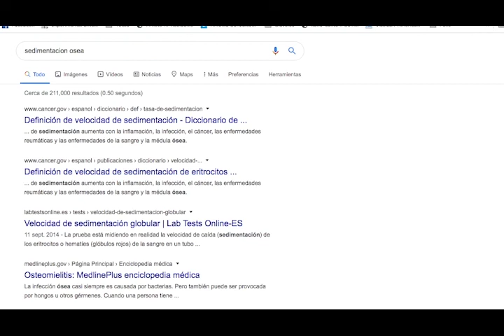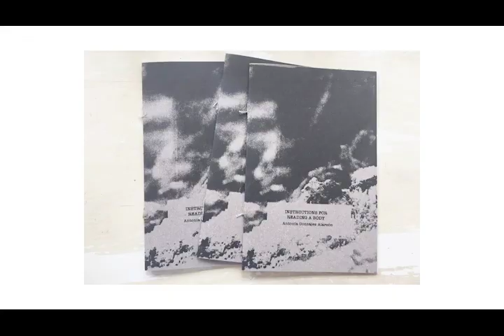ComunidadContigo Bordados afectivos textil, migración y memoria 2/3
La serie Bordados afectivos: textil, migración y memoria, presenta el trabajo de la artista multidisciplinaria chilena Antonia González Alarcón mediante sus proyectos textiles de los últimos tres años. A través de tres capítulos, se hará un recorrido de las intenciones discursivas y materiales de la artista; a la vez, con su propia voz, explicará la importancia de abordar los flujos migratorios actuales a partir de la memoria y el afecto por medio del bordado.